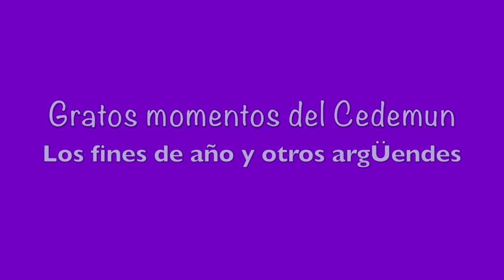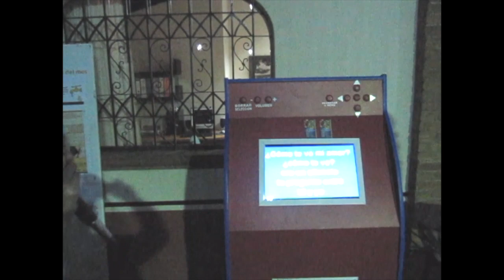MOMENTOS DEL CEDEMUN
Este vídeo trata de: MOMENTOS DEL CEDEMUN